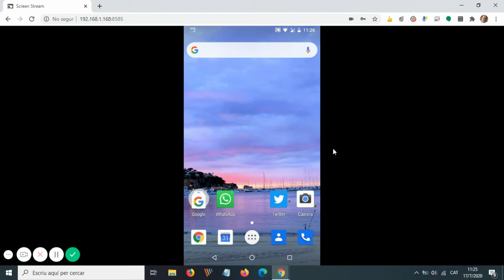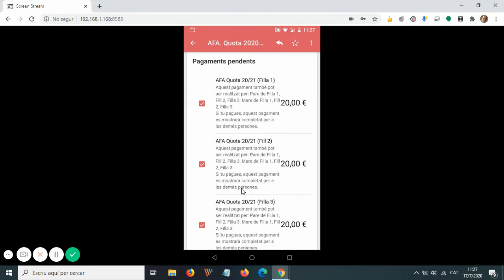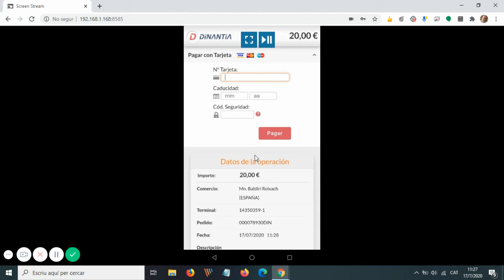AFA Baldiri Reixach Quota 2020 2021 Vídeo 2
APP Dinantia Baldiri. Quota AFA
Instruccions per pagar la quota de l'AFA per al curs 2020/2021
Recordeu que només cal pagar la quota una sola vegada.
En un mateix missatge rebreu tots els vostres fills, però només heu  de fer el pagament de un sol. Només heu de pagar 20€ per família.